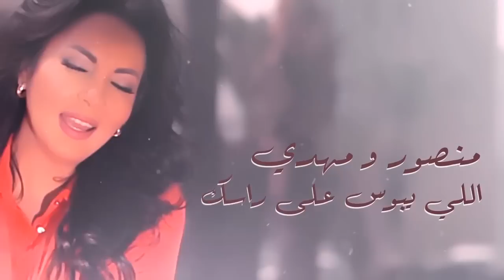Fatima Zahra Laaroussi Ba Lhnin - فاطمة الزهراء العروسي با الحنين